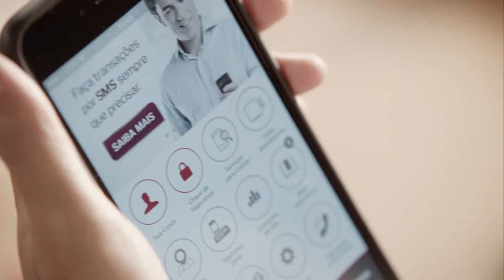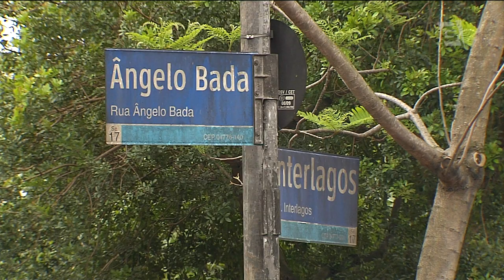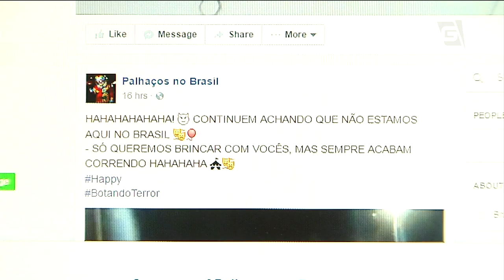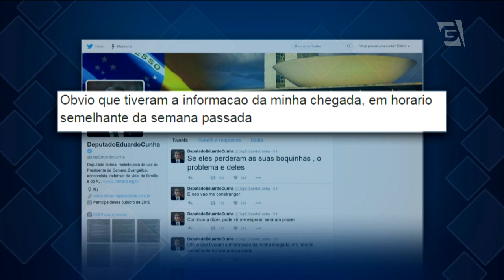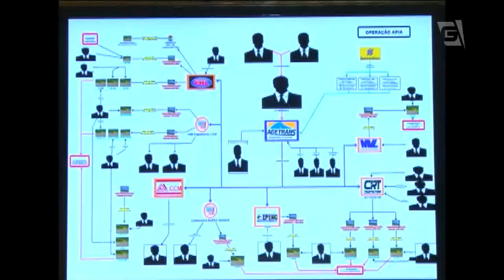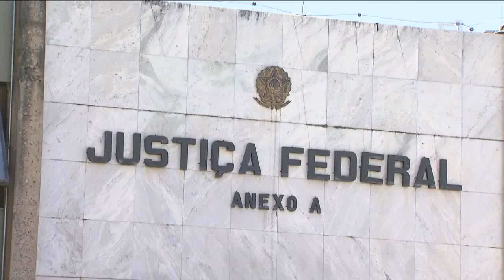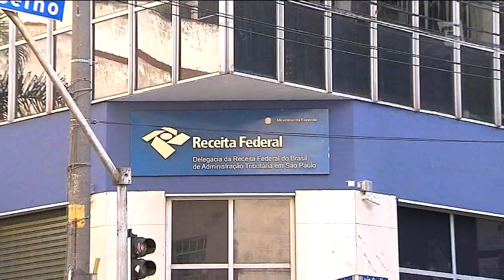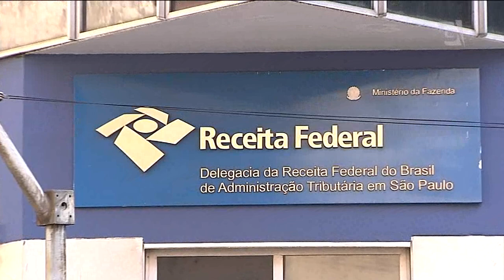Jornal da Gazeta - Edição das 10 - 13/10/2016